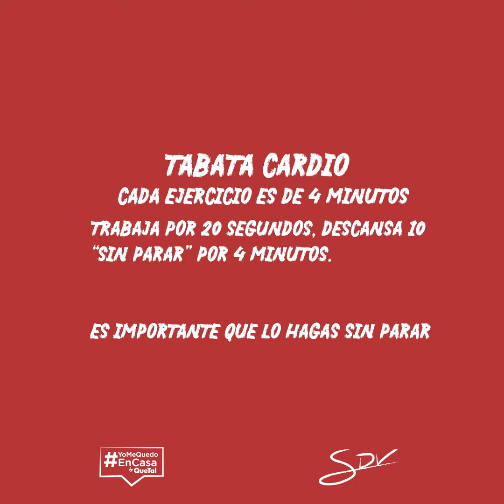Yo me quedo en casa: Cardio y pierna con SDV